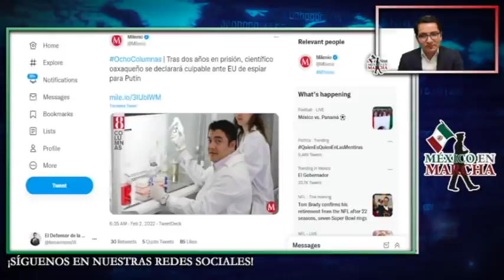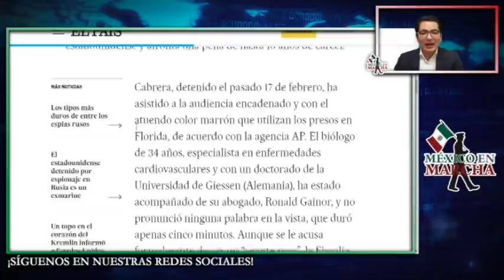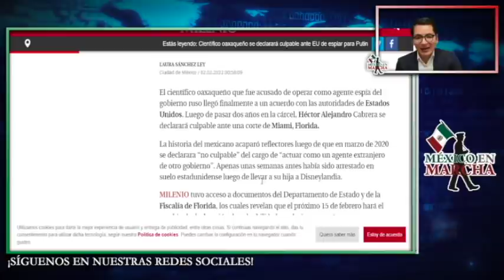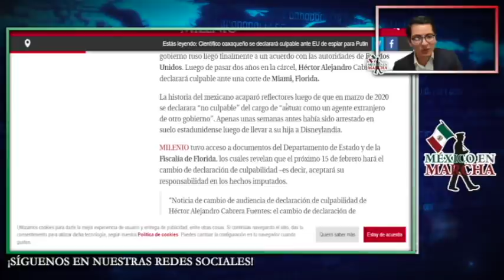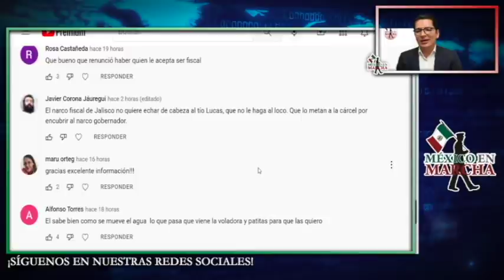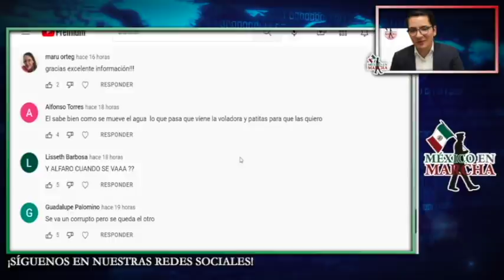Gringos Encarcelan a Científico Mexicano Para Quitarle La Cura a Diabetes!Recibiria Pena Capital